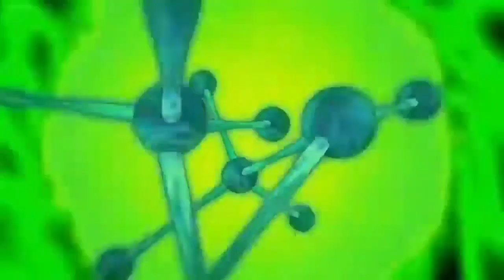Why Hero Watch Is Better Than Classic Omnitrix/prototype Omnitrix || OmniVenger || In Hindi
Others Video